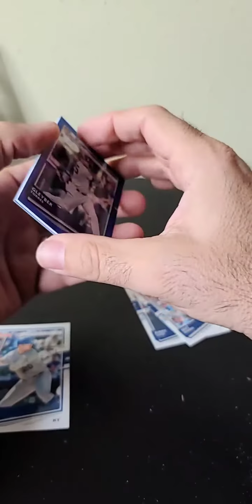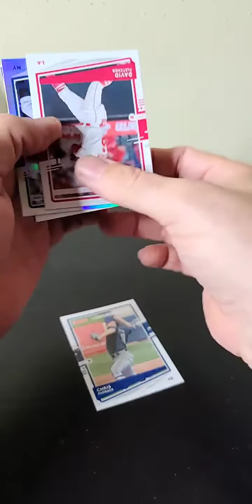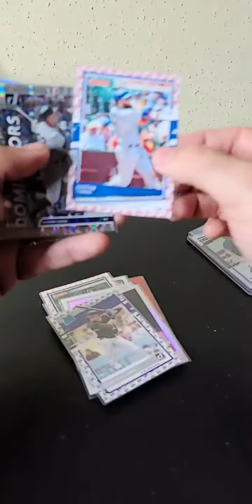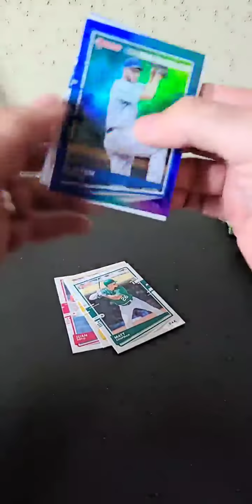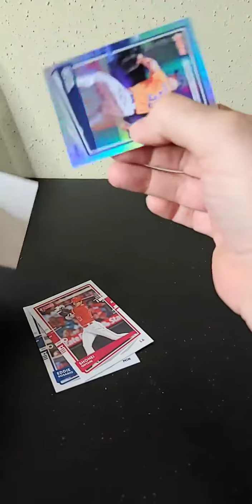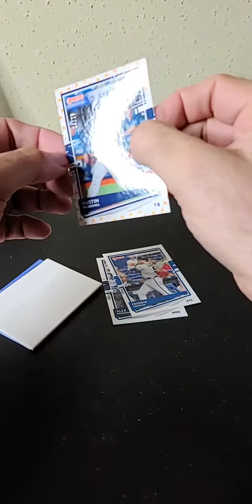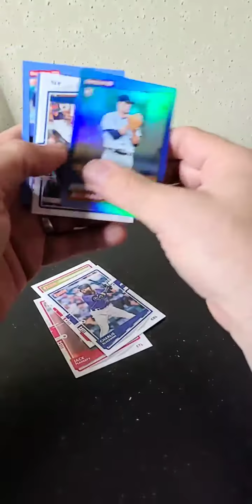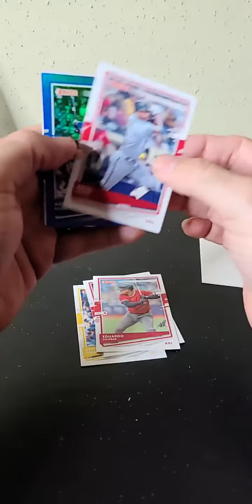Partial Donruss Baseball 4 Box Break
Final 24 minutes of Donruss Baseball 4 box break.